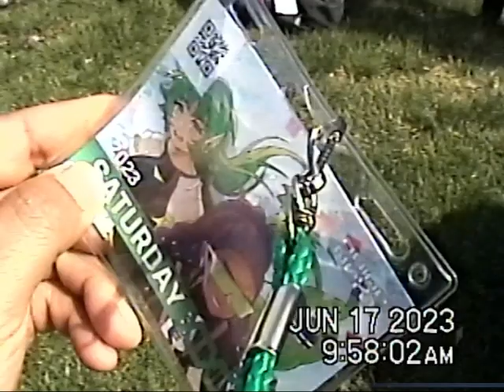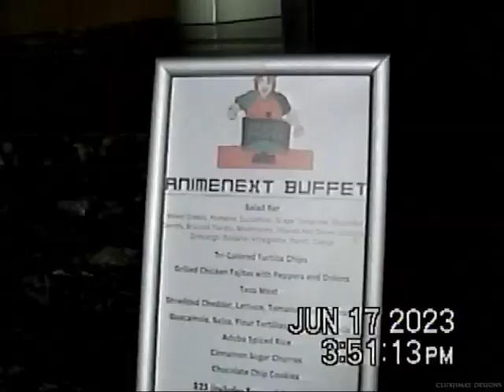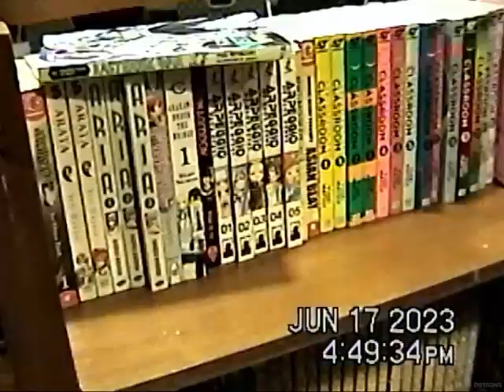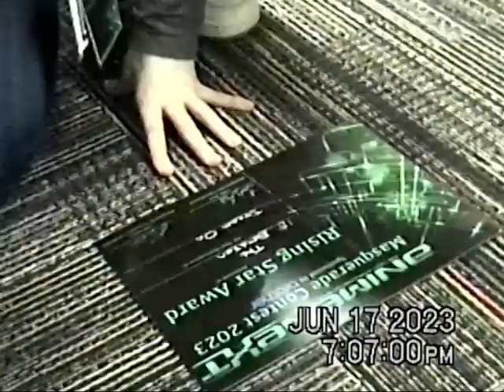AnimeNEXT 2023 - HIGHLIGHTS - SATURDAY - Hi8 EDITION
Here's are some highlights from AnimeNEXT 2023 on Saturday!

Something a bit different from my other convention videos! lol

So I decided to bring out a 20 year old camcorder to shoot this convention. Everything was shot on a Hi8 analog tape format, which was interesting and insane! I wanted to showcase a 90s feel to this video, and then juxtapose that to the current modern world. And it definitely did not disappoint! lol Of course the native resolution is 620x480p, so I wouldn't expect anything high quality. It's a seldom used style that I think is disappearing quickly. And yes, I intentionally left the date and time into the video. lol

As for the video itself, I wanted to tell the story of a regular attendee. Of course, ymmv and everyone makes their own experiences at a convention. So I wanted to document as mush as I could from my own eyes. Most of the video was spliced together in sequential order up until 2/3rds mark to show my journey throughout the day.

Thank you to everyone that I crossed paths with!
I had mostly a great time! lol
Remember to be cool!

Check out some of these awesome cosplayer that were featured in the later half of video!

akanesaotomecos
ame.at.your.service
bybeardandthrone
caram3llo_cosplay
cass_7317
cosplaygraham
ellevishh
killerkoz_
mysticartscosplay
raeb.860
savant.celestial
tvheadcosplay

Gear:
Sony Handycam CCD-TRV328
Hi8 analog tape format
Ingested into OBS

Locations:
New Jersey Convention and Exposition Center
Hyatt New Brunswick, New Jersey

Track:
At 1980 - Caroline